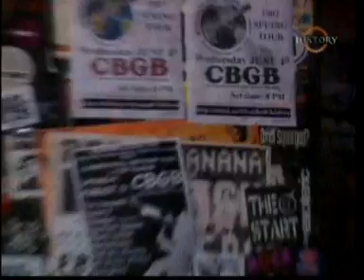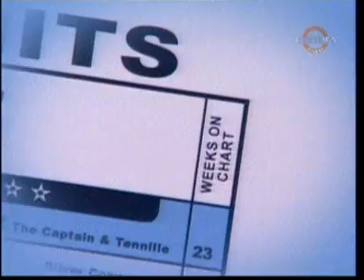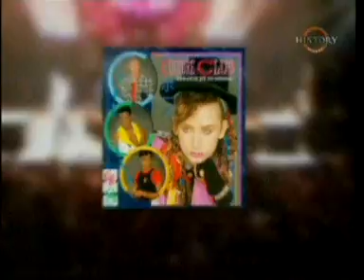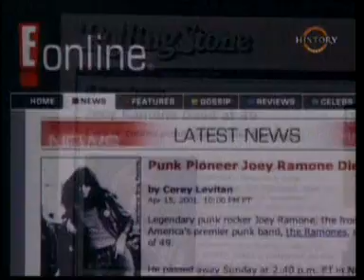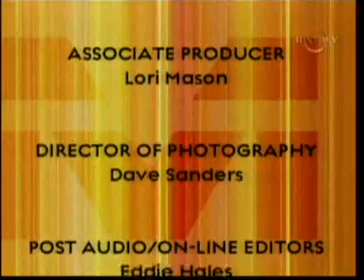The Ramones: История основоположников панк-рока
Контент с канала Viasat History - 25 years of Punk: The Ramones. Запись 20 сентября 2007 года. История группы The Ramones, основоположников панк-рока.